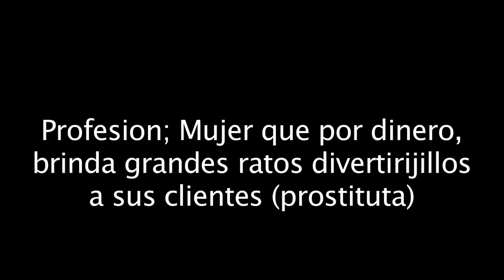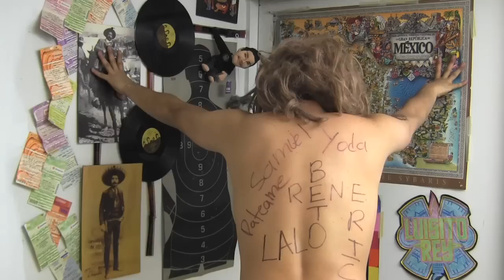Tatuajes y Perforaciones - Luisito Rey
¿quieres ser rebelde y muy guapo? los tatuajes y perforaciones no son la opción.
conoce los peores tatuajes que existen